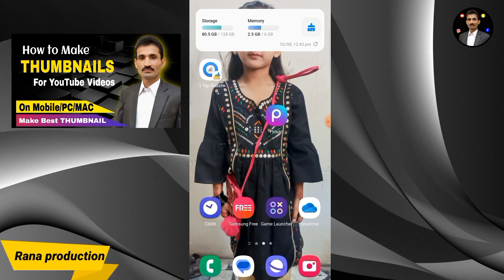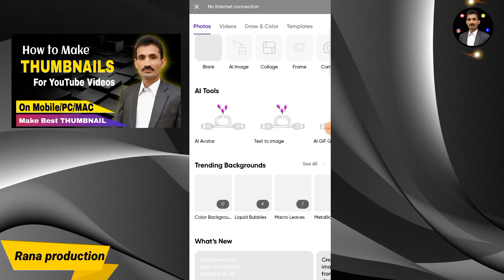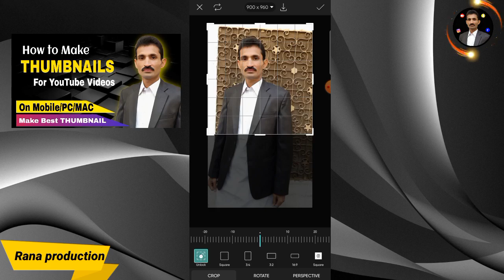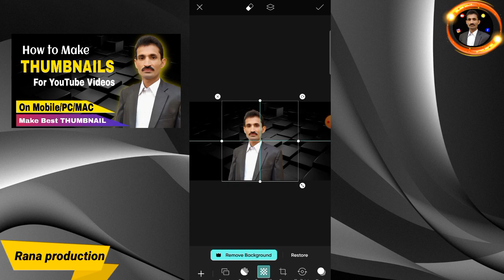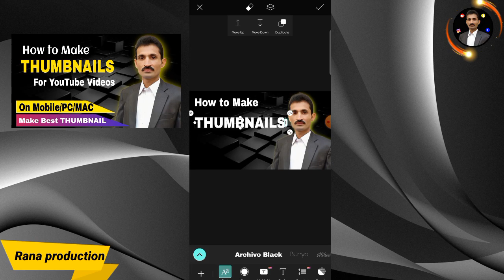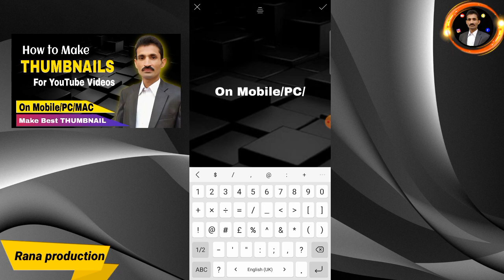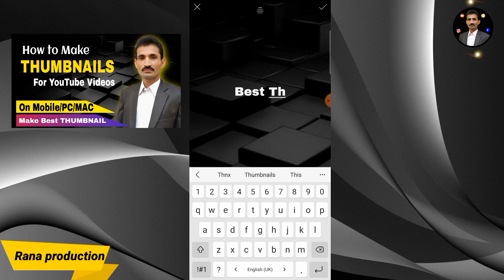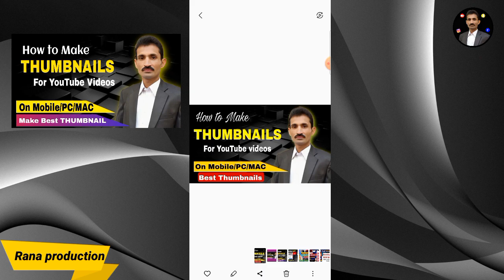Thumbnail kaise banaen | How to Make Thumbnail for YouTube videos | Mobile & PC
Thumbnail kaise banaen | How to Make professional Thumbnail for YouTube videos |  Mobile & PC 2023

Thumbnail kaise banaen | How to Make Thumbnail for YouTube videos mobile & PC 2023

You're Quires:

youtube thumbnail
youtube thumbnail
How to make thumbnails for youtube videos in picsart
Picsart tutorial

You're Quires

Thumbnail on youtube
Khizer Abbas Thumbnails
Israr Cheena Thumbnails

______________Follow me ________________